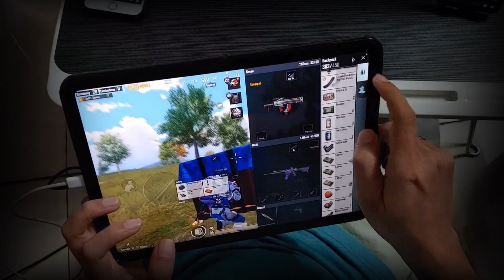#11 Handcam Solo Squad - Best 5 fingers gameplay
*** Phụ kiện đt/ipad chơi game ae tham khảo:
Tai nghe chơi game HypeX Cloud Earbud (~700K sài bền, nghe tiếng chân rất chuẩn)

Hub/Jack chuyển đổi Type C to 3.5 cho Ipad vừa sạc vừa chơi :

Pubg mobile game bắn súng online, leo rank
Game live stream, streamchamp, Game Mobile streaming
pubg mobile streamers Loc bignose tuanhc tacaz sqez bo bim ngan sat thu baraboy cruz tony sama Trotz PUBG
Pubg Mobile setting 5 ngón cho ipad

Pubg Mobile Handcam Solo Squad 1 vs 4 GamePlay
Best 5 finger claw pubg mobile Free Fire
Best 5 finger handcam pubg
Best setting sensitivity for pubg mobile
Pubg Mobile vs Free Fire
how to learn 5 finger claw in bgmi Free Fire
bgmi 5 finger handcam gameplay
best 5 finger claw bgmi handcam Free Fire

-- Japan
Pubg Mobile 5本指ハンドカメラ
Pubg Mobile 5本指ゲームプレイ

-- China
Pubg Mobile 5 指手持摄像机
Pubg Mobile 5 指游戏

-- Malaysia
Kamera tangan 5 jari Pubg Mobile
Gameplay Pubg Mobile 5 jari

-- Thai Lan
 กล้องส่องมือ 5 นิ้วสำหรับเกม Pubg Mobile
การเล่นเกม Pubg Mobile ด้วยกล้องส่องมือ 5 นิ้ว

-- India
पबजी मोबाइल 5 फिंगर हैंडकैम
पबजी मोबाइल 5 फिंगर गेमप्ले
पबजी मोबाइल बेस्ट 5 फिंगर हैंडकैम

Pubg Mobile Live - Ipad Pro M1 M2 M4 - 5 fingers full gyroscope

Kênh cống hiến, vui vẻ, tấu hài... đụng là chạm 😆

Thank cả nhà